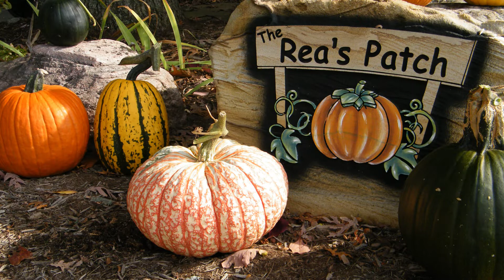Pumpkin Patch Parables Promo Video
Join us live for worship at our 11:00 a.m. service each week.

The videos on this channel only include the sermon portion of our traditional worship service. Please visit the livestream link above to view the entire service.

Other Sunday Services:
8:30 am - Traditional
9:30 am - Contemporary - 930 Praise!
11:00 am - Contemporary - OASIS

Youth Service:
Wednesday's at 7:15pm - CHAOS